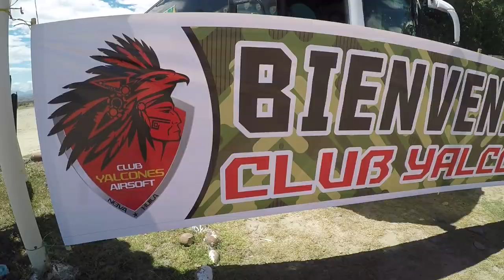OP. CACICA GAITANA 3 | AIRSOFT GAMEPLAY | DÍA 1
Evento de Airsoft: OP. CACICA GAITANA 3 LA LEYENDA DE TIZONA
Joker Airsoft | Junio 2018

Que tal amigos, en este video quiero compartir con ustedes mi experiencia de juego en el primer día del evento Cacica Gaitana, en el cual la actividad principal era un deathmatch por equipos.

También les cuento que hoy viernes 15 de junio también he subido el video del evento: Op. Caos 3 - Guerra Santa, aquí les dejo el enlace:

No olviden compartir y dar like.

Helmet Cam: GOPRO HERO 5 BLACK
Scopecam: Foxeer Legend 2 (Lente 35 mm)
REPLICA: KRYTAC TRIDENT CRB MK2 - M4